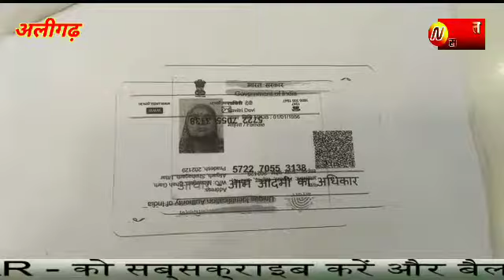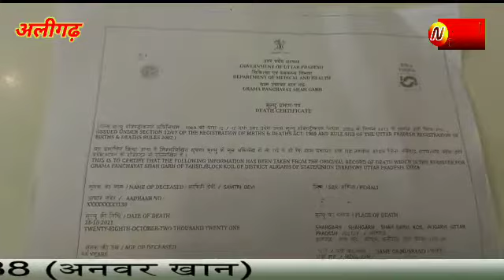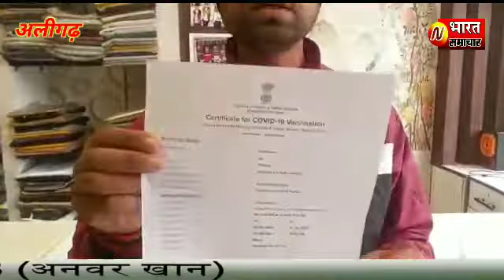अलीगढ़ स्वास्थ्य विभाग स्वर्ग में जाकर लगा रहा लगातार कोरोना वेक्सीन, तीसरा मामला प्रकार में आया,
स्लग--- अलीगढ़ स्वास्थ्य विभाग स्वर्ग में जाकर लगा रहा लगातार कोरोना वेक्सीन, तीसरा मामला प्रकार में आया,

एंकर- अलीगढ़ स्वास्थ्य विभाग कोरोना वैक्सीन लगाने का ग्राफ बढ़ाने को लेकर रोजाना मेहनत कर रहा है जिससे स्वास्थ्य विभाग मृतकों के भी कोरोना वैक्सीन लगाने का मामला लगातार प्रकाश में आ रहा है वहीं स्वास्थ्य विभाग के आला अधिकारी इस मामले को टेक्निकल फॉल्ट बता रहे हैं अलीगढ़ निवासी मोहम्मद आरिफ की मौत 8 दिसंबर को हो जाने के बाद 15 जनवरी को उनके कोरोना वैक्सीन की दूसरी डोज लगने का मैसेज आने पर परिजनों ने स्वास्थ्य विभाग को अवगत कराया इसके तीसरे दिन तहसील अतरौली क्षेत्र के गांव पिलखुनी निवासी संतोष कुमार कि 2 अक्टूबर को मौत हो गई थी जिनकी कोरोना वैक्सीन की दूसरी डोज लगने का मैसेज उसके परिजनों के पास आने पर स्वास्थ्य विभाग को अवगत कराया वहीं यह सिलसिला अब अकराबाद स्वास्थ्य केंद्र की गांव शाहगढ़ में पहुंच गया जहां 2 माह पूर्व मृतक सावित्री देवी को स्वास्थ्य विभाग ने स्वर्ग में जाकर कोरोना वैक्सीन की दूसरी डोज दे दी, मृतक सावित्री के पुत्र मोहित कुमार ने उक्त मामले को स्वास्थ्य विभाग के आला अधिकारियों को बताया जहां स्वास्थ्य विभाग की आला अधिकारी इस संबंध में टेक्निकल फाल्ट बताकर मामले को टाल  रहे हैं शायद जीवित व्यक्ति दूसरी दूज की मैसेज पर अपने आप को खुशनसीब महसूस कर रहा है इसी को लेकर वह इस उक्त मामले को प्रकाश में लाना नहीं चाहता जहां मृतक को दूसरी दूज लगने के मामले लगातार प्रकाश में आते नजर आ रहे हैं

बाइट मृतक महिला का पुत्र मोहित कुमार

बाइट सीएमओ अलीगढ़